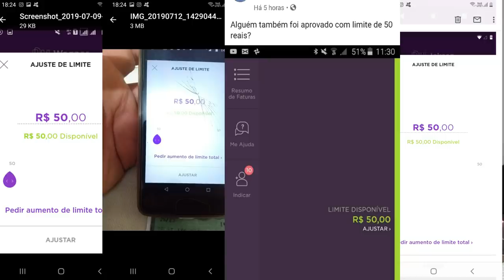💳Nubank Limite de 50,00| Muitos inscritos do canal ainda sendo aprovado com este limite baixo.🚀